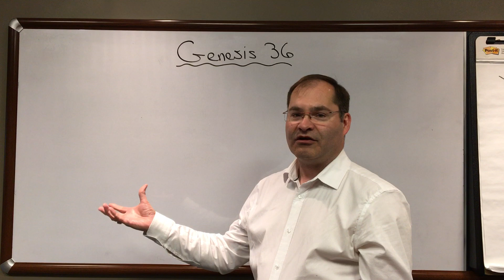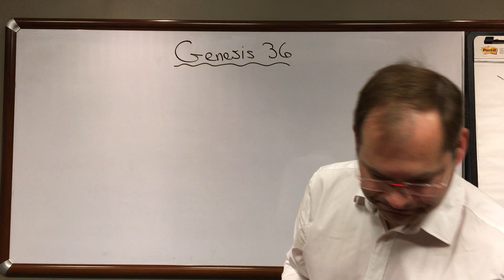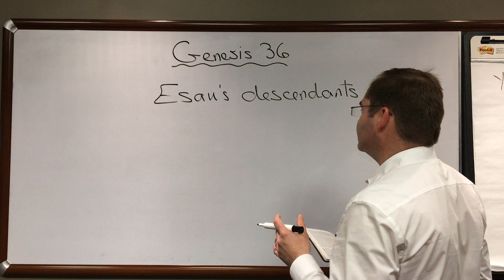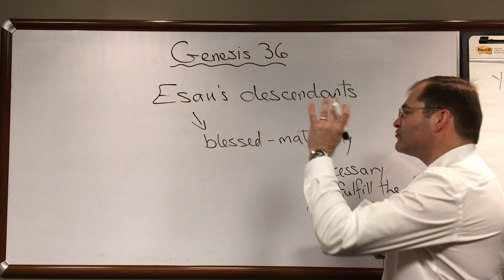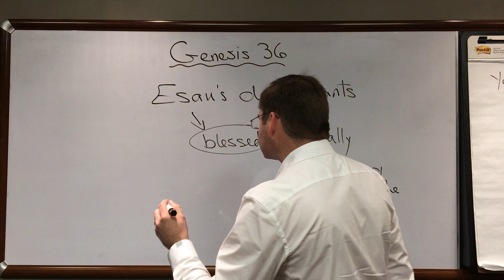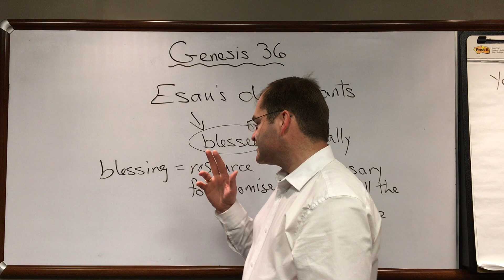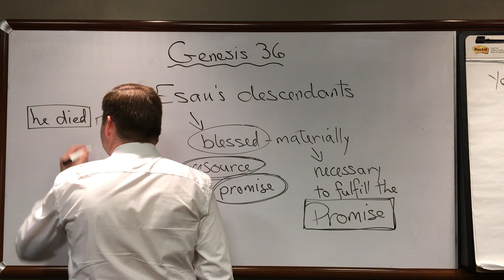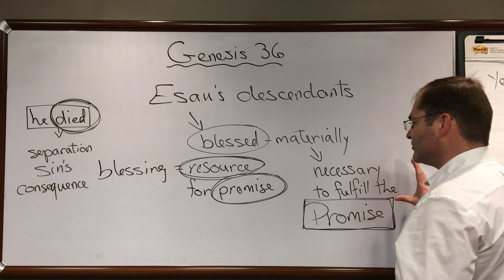Genesis 36 Bible Study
A Bible Study on the thirty-sixth chapter of the Book of Genesis.
By Stephen Michels.